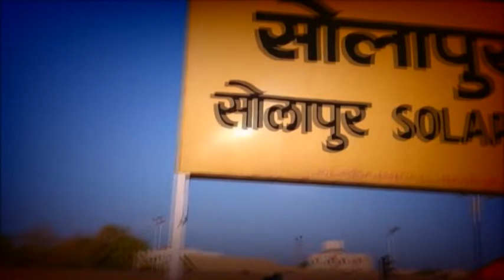AJI GAIKWAD BDAY NEWS 29 08 2018